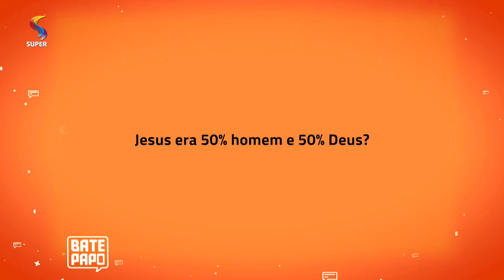Jesus era 50% Homem e 50% Deus? | BATE PAPO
Uma dúvida teológica que deixa muita gente sem resposta. Cássio Miranda conversa sobre esse tema com os pastores Alessandro Lúcio Soares e Sharles Cruz.
Exibição: 17/09/2018.